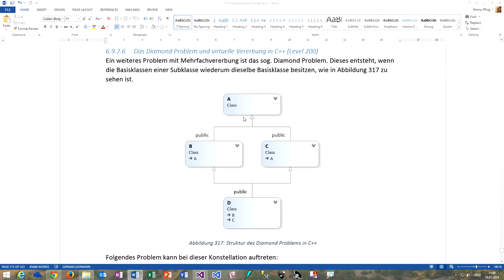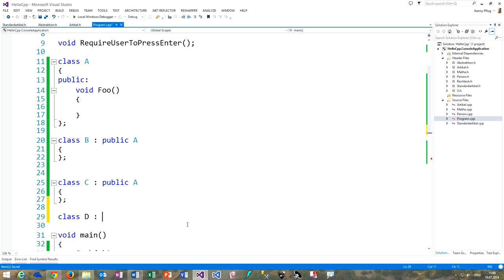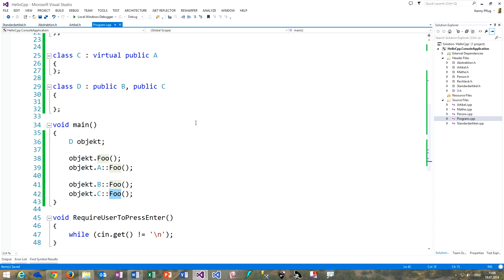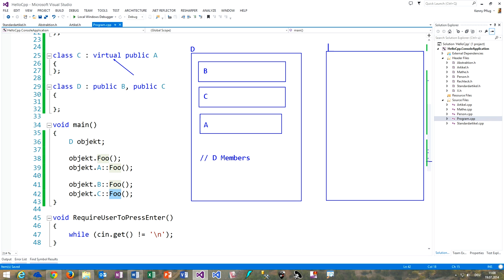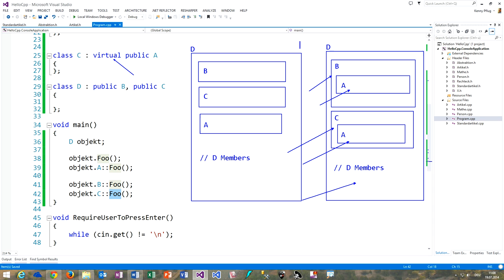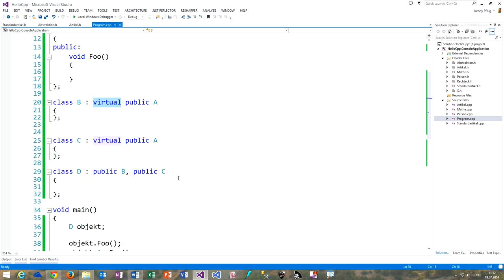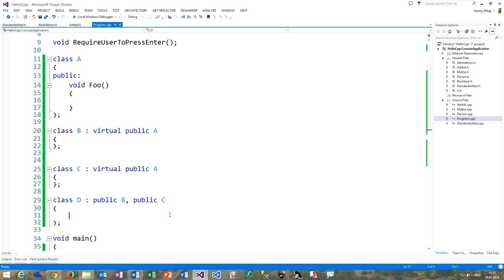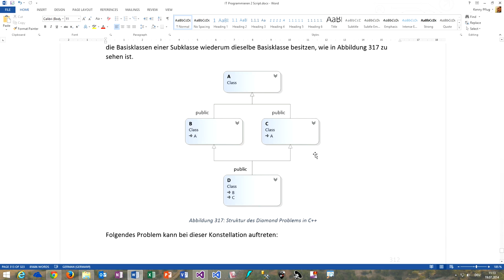203 Das Diamond Problem bei Mehrfachvererbung in C++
In diesem Video sehen wir uns das Diamond-Problem in C++ an und wie man es auf zwei unterschiedliche Arten lösen kann.